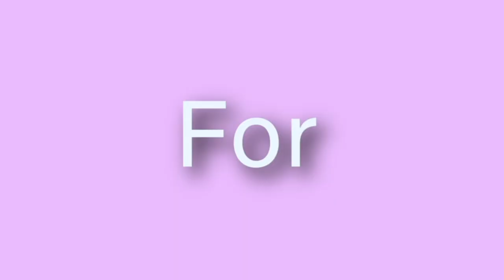WE STOLE A GOLF CART AND PRANK GONE WRONGG